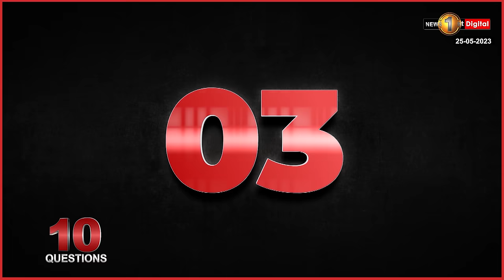රමියාගේ ඉල්ලීම ඉටුකරන්න පුලුවන්ද? | Rameesh Sashinka (Ramiya)